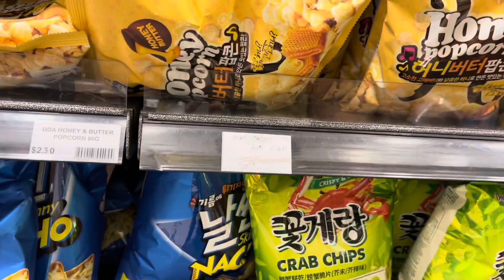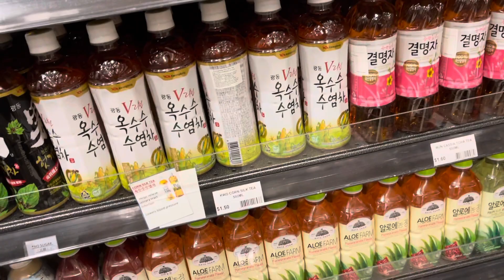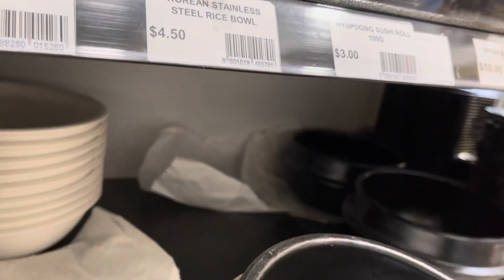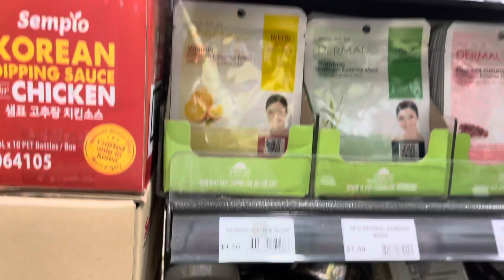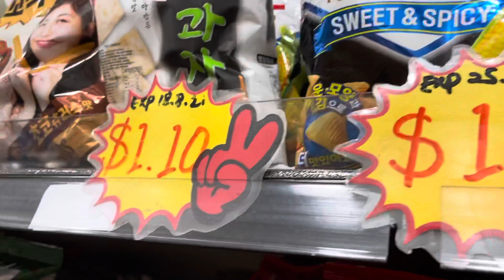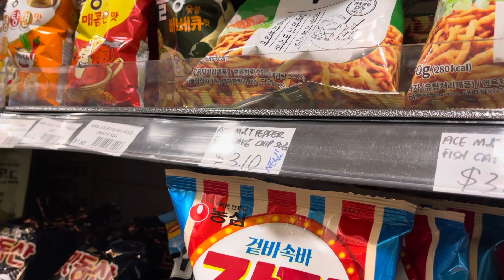REVIEW JAJANAN KOREA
Buy same thing at shine korea shop for mukbang korea snacks
Mukbang korea snacks
Mukbang korea crackers
Teste test Korea cracker

korea food,korean food reaction,korean food show,korean snack review,korean snacks,orang makan makanan korea,street food korea,taste test asmr,testing food